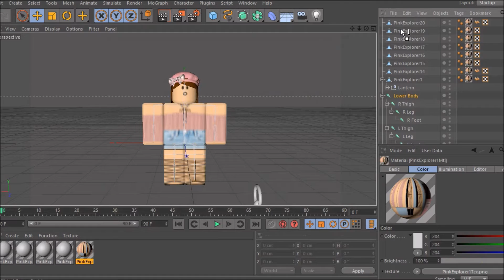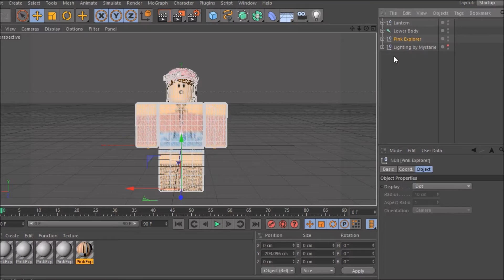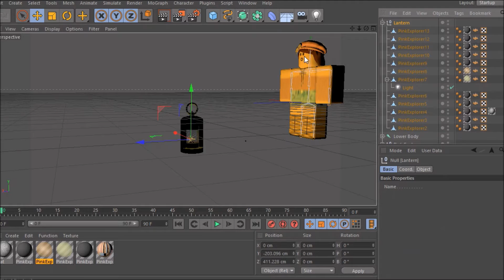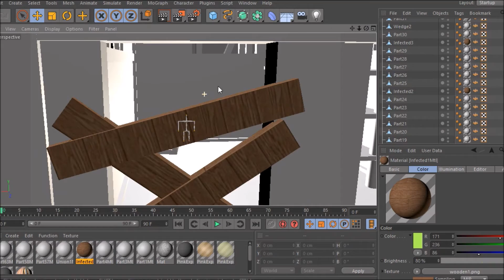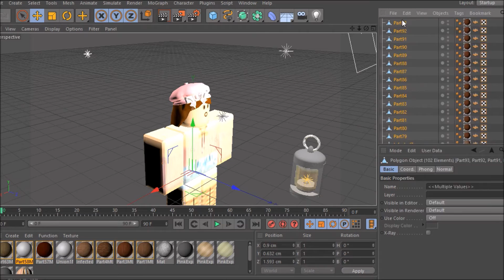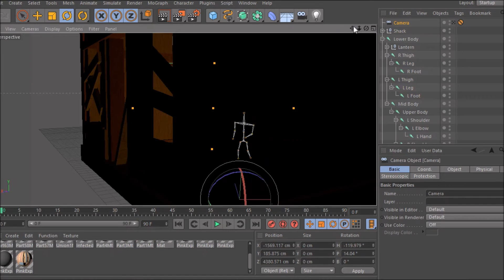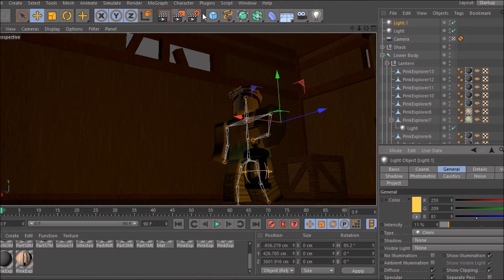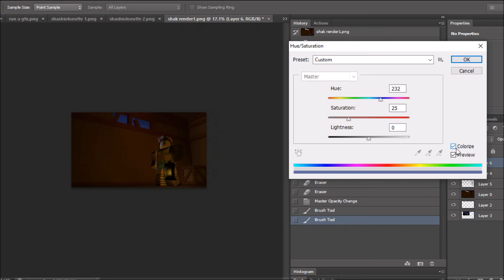Exploring the Shack | ROBLOX GFX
I've been trying to do more interactive backgrounds
Music credits
Song: Get Up On My Keys - Duko
you so much for watching!